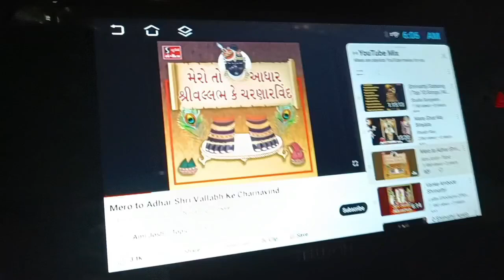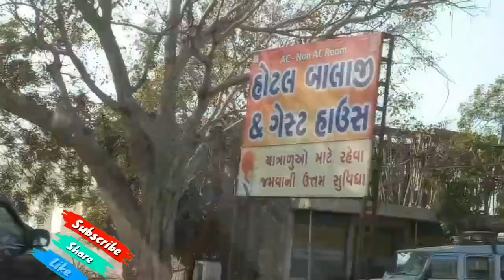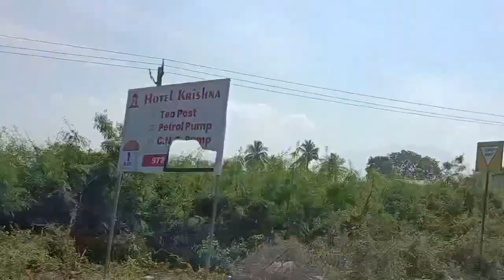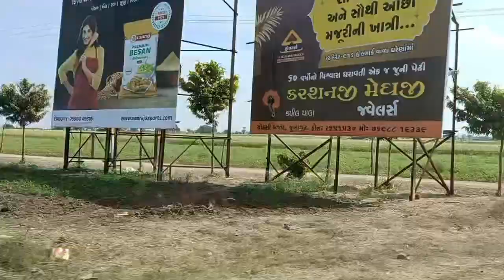भाई की शादी में जाने की तैयारी हो गई🌹 Bharuch To Sasan Gir Road Trip 🌹